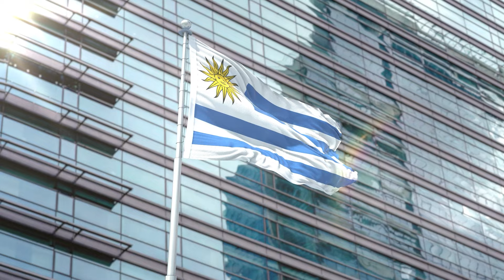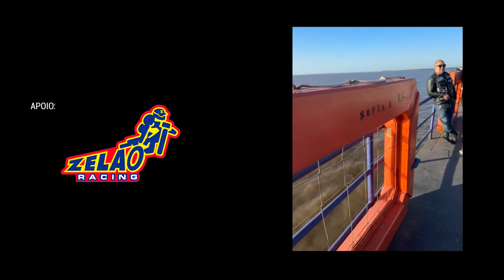EXPEDIÇÃO INSANA 4° EDIÇÃO - O PREÇO DA VIAGEM - EP#04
No episódio de hoje, EP#04 da **Expedição Insana 4ª Edição**, os integrantes **Jonatas, Bug e Bin** compartilham suas experiências e respondem às dúvidas dos internautas.

Eles falam sobre a cultura do **Insanos MC**, ressaltando que não é a moto que faz a viagem, mas o espírito insano. Seja qual for sua moto ou cilindrada, o mais importante é a realização dos sonhos, independente do destino. **Jonatas** enfatiza o valor de aproveitar a vida e a importância de rodar, sem se preocupar com a distância, moto ou cilindrada. A questão essencial: *Quanto vale o seu sonho?*

Não perca mais um episódio desta saga épica com os **Insanos MC** e acompanhe diariamente nossa jornada até o "fim do mundo"!